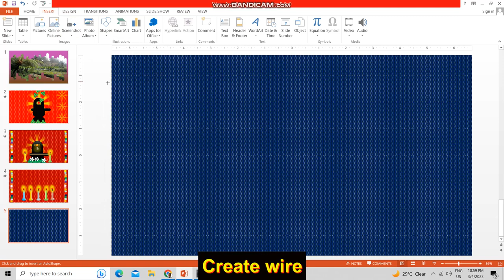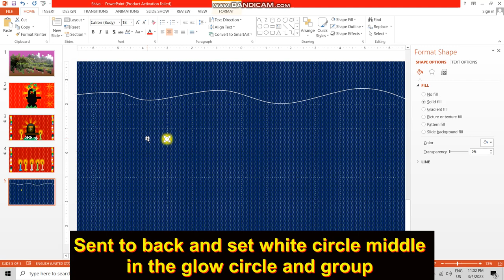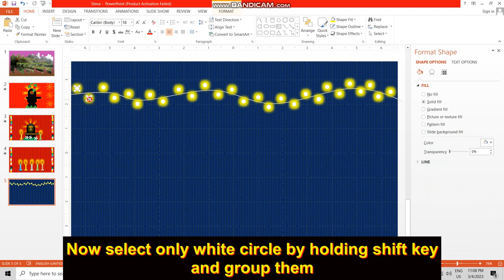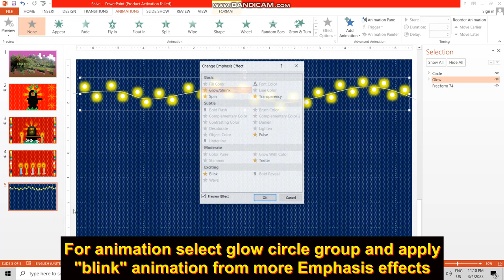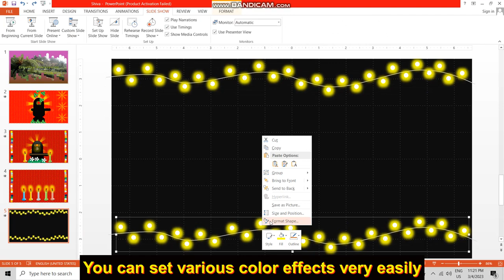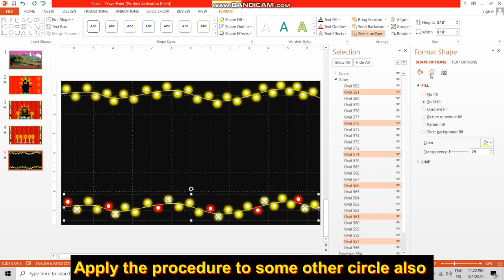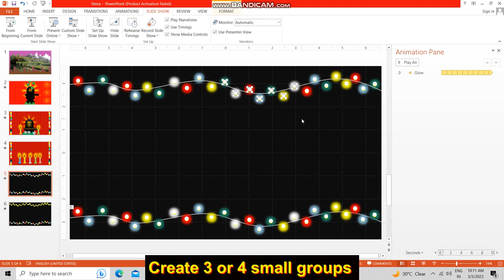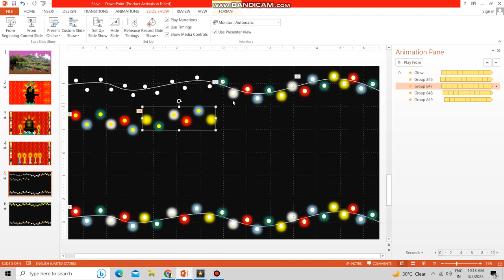Blinking Lighting effects by powerpoint | Powerpoint Tutorial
A PowerPoint slideshow (PPT) is a presentation created on software from Microsoft that allows users to add audio, visual and audio/visual features to a presentation. PowerPoint is included in Microsoft Office, making it one of the most well-known and widely used brands of presentation software.
A PowerPoint slideshow is also known as a PowerPoint presentation.

Thanks